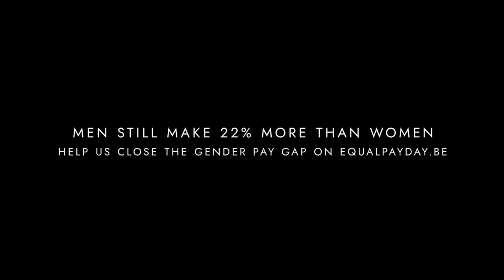ZIJkant - It's Handy to Have a Dick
ZIJkant - Dick
It's Handy to Have a Dick
Equal Pay Day 2023
Agency: Mortierbrigade/Brussels
Director: Lionel Goldstein
Executive Creative Director: Joost Berends
Brand Design Director: Philippe De Ceuster
Production Company: CZAR Brussels
DoP: Grimm Vandekerckhove
Editor: Manu Van Hove
Grading: Olivier Ogneux
Post Production: Czar
Post Producer: Bieke De Keersmaecker
Country: Belgium
Released: March 2023